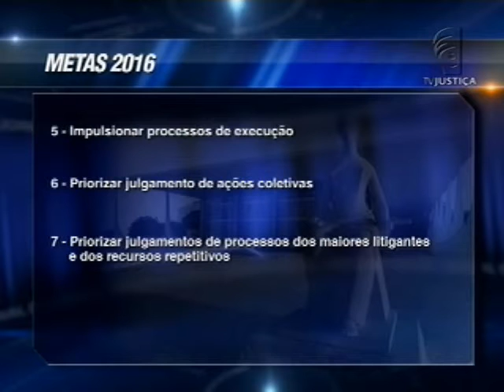Encerramento 9º Encontro Nacional do Judiciário (26/11/15)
No encerramento do 9º Encontro Nacional do Poder Judiciário, ontem em Brasília (DF), foram divulgadas metas para 2016. O presidente do Supremo Tribunal Federal, ministro Ricardo Lewandowski, destacou a importância da integração dos tribunais e a necessidade de soluções criativas e compartilhadas para enfrentar a excessiva litigiosidade que recai sobre o Judiciário.